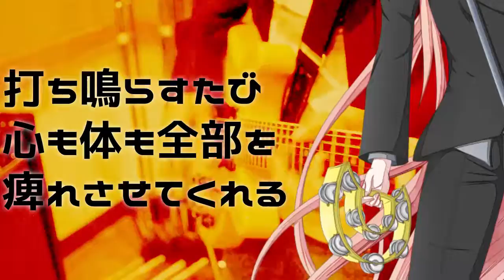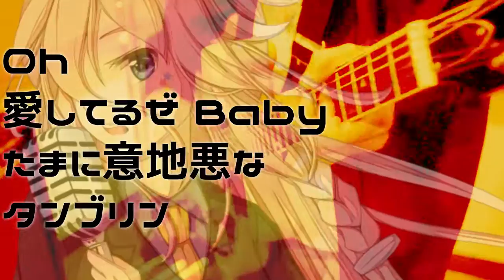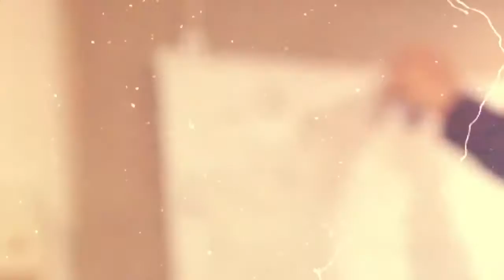【IA】キャナリア・タンブリン(Canary Tambourine)【Original MV】